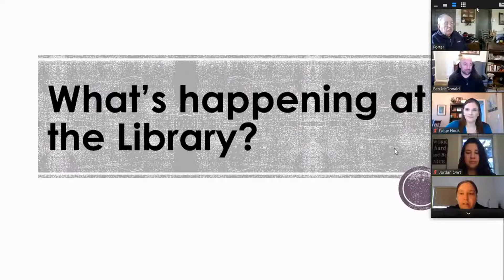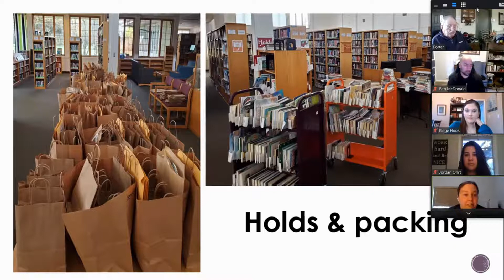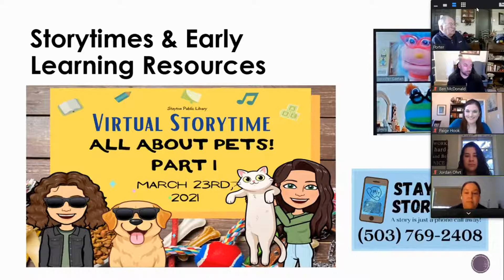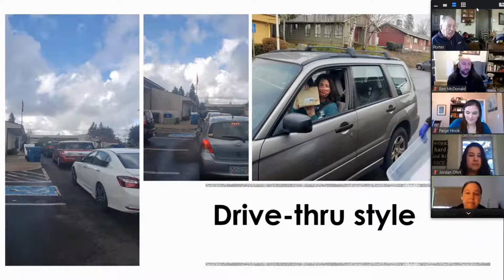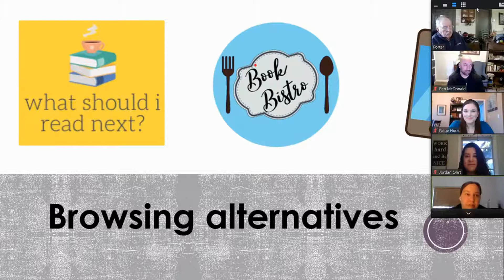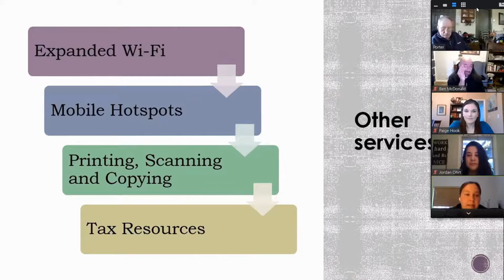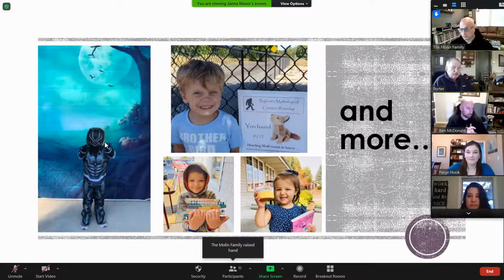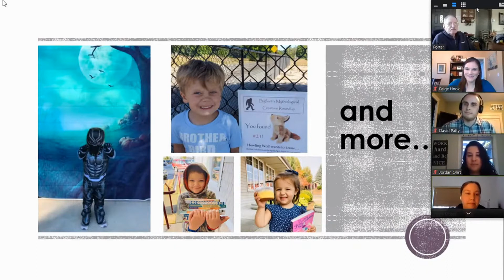What's Happening at the Library?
While the doors may be closed due to the COVID-19 Pandemic, the Library is still busy at work with curbside services, children's programming, take and make kits, and more. Take 10 minutes and see just how much has been happening at the Library this past year!